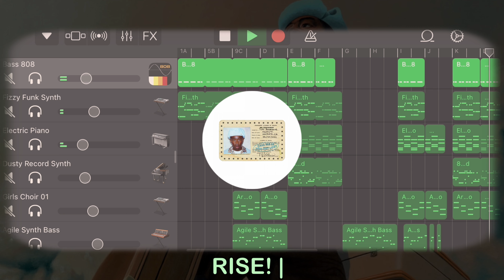Tyler, The Creator - “RISE!” | GarageBand iOS Instrumental Demo (Prod. by Rapsurdity)